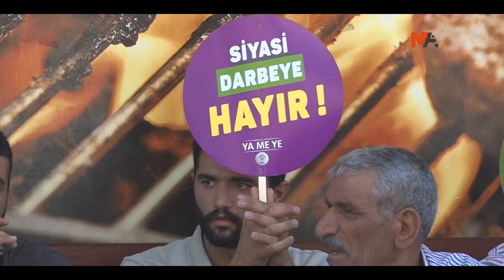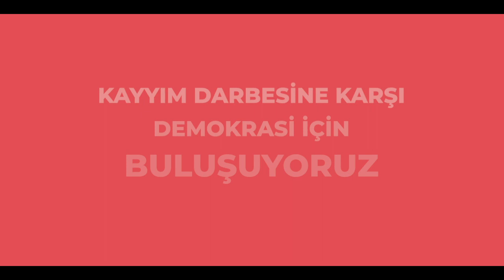İrademiz için buluşuyoruz